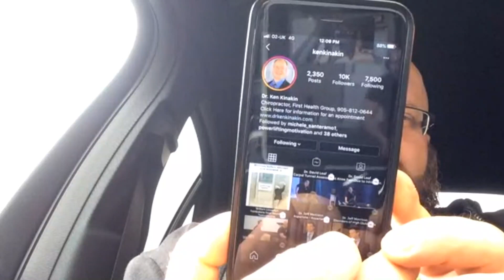Czy WODYN zrobi WIĘCEJ niż 1000KG w totalu? Bajera & Roszkowski || Barbell Academy Podcast #13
Naszego gościa znajdziesz tutaj!

Czy WODYN zrobi WIĘCEJ niż 1000KG w totalu? Krzysztof Bajera wraz z  Andrzejem Roszkowskim w ramach 13 odcinka Barbell Academy Podcast